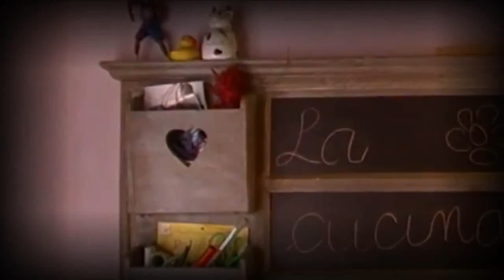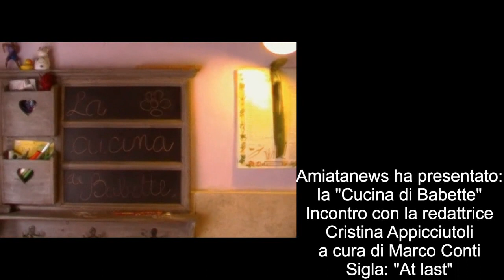Amiatanews (Marco Conti): Intervista a Cristina Appicciutoli, redattrice di Amiatanews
Amiatanews (Marco Conti): Piancastagnaio 17/02/2015
La Cucina di Babette

Incontro con Cristina Appicciutoli, redattrice Amiatanews per la rubrica "La Cucina di Babette".

A cura di Marco Conti
Sigla: "At Last", cantata da Etta James